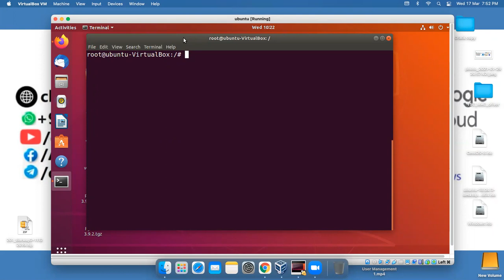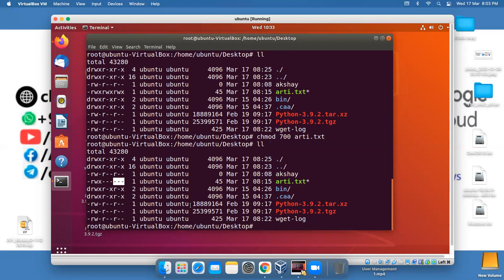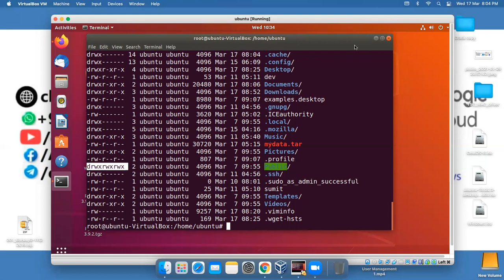Linux Permission Management All in 1 Video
Ownership of Linux files
Every file and directory on your Unix/Linux system is assigned 3 types of owner, given below.
User
A user is the owner of the file. By default, the person who created a file becomes its owner. Hence, a user is also sometimes called an owner.
Group
A user- group can contain multiple users. All users belonging to a group will have the same Linux group permissions access to the file. Suppose you have a project where a number of people require access to a file. Instead of manually assigning permissions to each user, you could add all users to a group, and assign group permission to file such that only this group members and no one else can read or modify the files.

Other
Any other user who has access to a file. This person has neither created the file, nor he belongs to a usergroup who could own the file. Practically, it means everybody else. Hence, when you set the permission for others, it is also referred as set permissions for the world.

Permissions
Every file and directory in your UNIX/Linux system has following 3 permissions defined for all the 3 owners discussed above.

Read: This permission give you the authority to open and read a file. Read permission on a directory gives you the ability to lists its content.

Write: The write permission gives you the authority to modify the contents of a file. The write permission on a directory gives you the authority to add, remove and rename files stored in the directory. Consider a scenario where you have to write permission on file but do not have write permission on the directory where the file is stored. You will be able to modify the file contents. But you will not be able to rename, move or remove the file from the directory.

Execute: In Windows, an executable program usually has an extension ".exe" and which you can easily run. In Unix/Linux, you cannot run a program unless the execute permission is set. If the execute permission is not set, you might still be able to see/modify the program code(provided read & write permissions are set), but not run it.